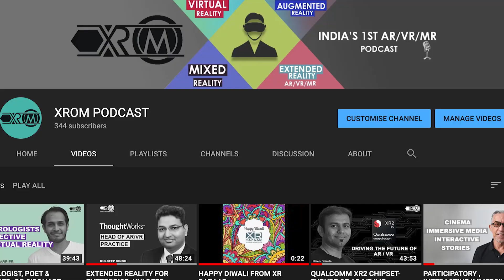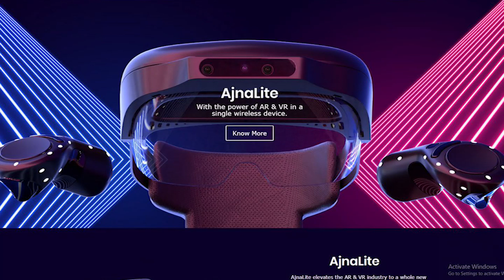UNBOXING AJNALITE INDIA'S 1ST AR/VR HEADSET : AJNALENS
This is the first unboxing on xrom & am super happy plus proud to be unboxing India's 1st AR/VR headset Ajnalite.